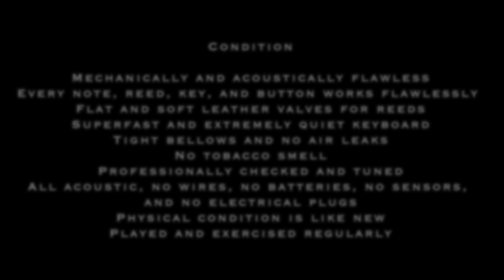Detailed demonstration of Jupiter Chromatic accordion. Voices by A. Arapov. Hi-res video in 4K.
One of the best sounding bayans in the world.
SOLD.